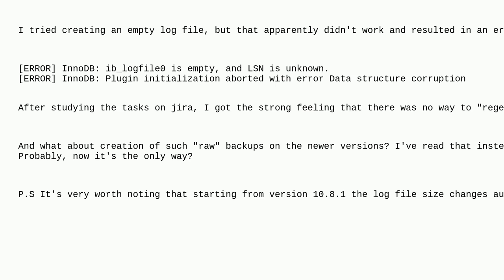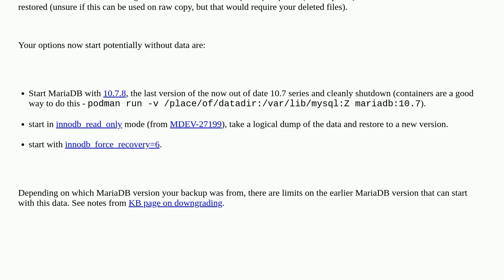Dba: Restoring old raw backup in MariaDB 10.8.1+ without ib_logfile0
Restoring old raw backup in MariaDB 10.8.1+ without ib_logfile0

A special thanks goes out to the awesome community

  innodb restore mariadb